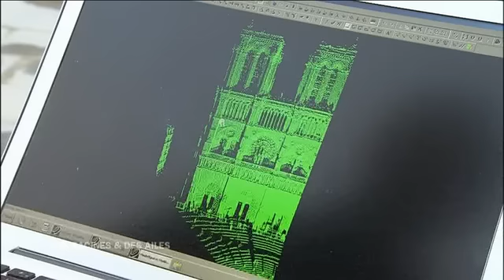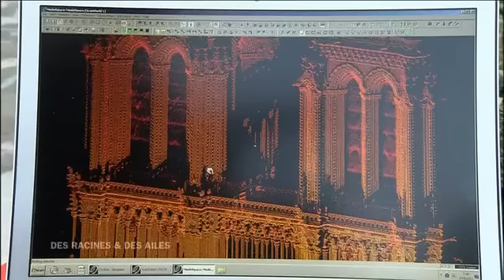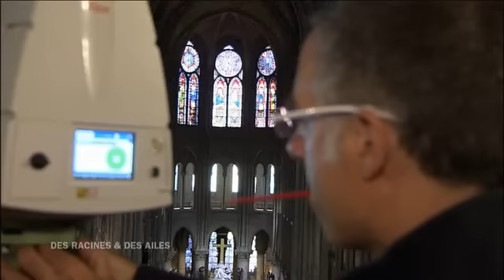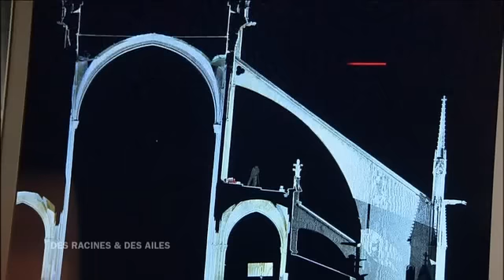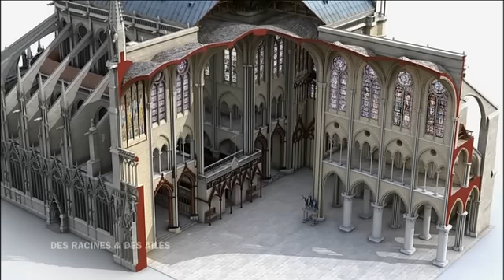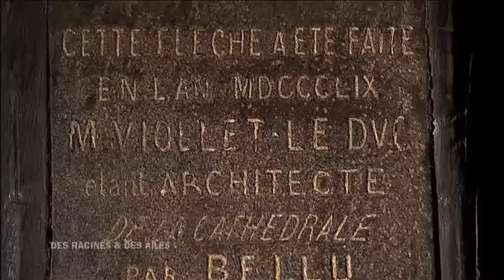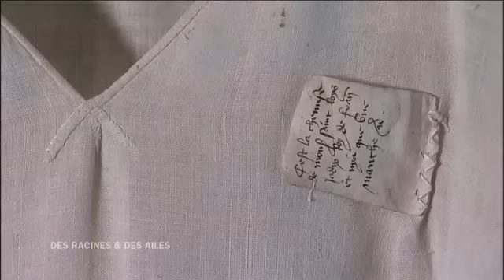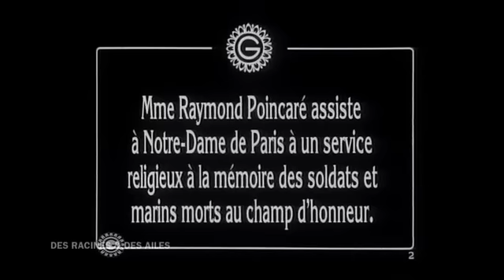Notre-Dame au coeur de l'Histoire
Archive de l'émission "Des Racines et Des Ailes".
Ce reportage a été diffusé sur France 3 le 13/02/13.